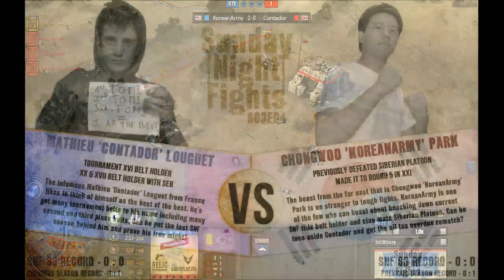Sunday Night Fights S03E04: Contador vs. KoreanArmy, airs Dec.18th at 8pm GMT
Game 3. Cast by AmiPolizeiFunk, Biosparks, and TychoCelchuuu. Camera by ntd